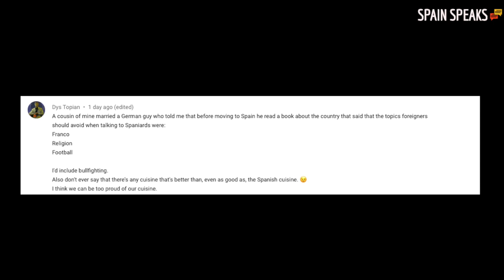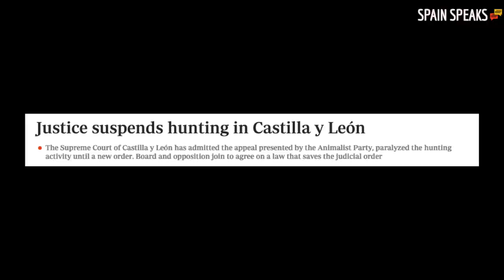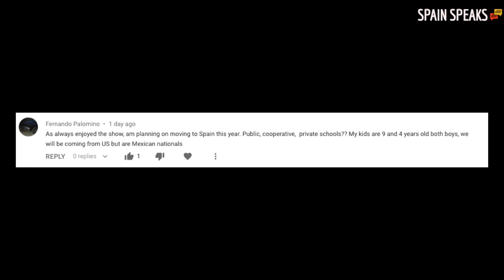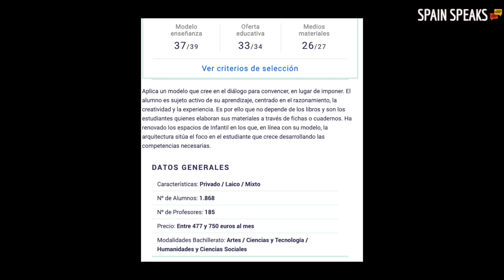Life in Spain podcast 18 - Rental law changes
In this week's podcast we talk about changes to Spain's property rental law 01:51, more taboo topics -  Catalonia 13:2, religion 16:30, animal cruelty 24:02, football 32:08  - that you should try to avoid when talking to a Spaniard, and what are the best schools in Spain 40:00.